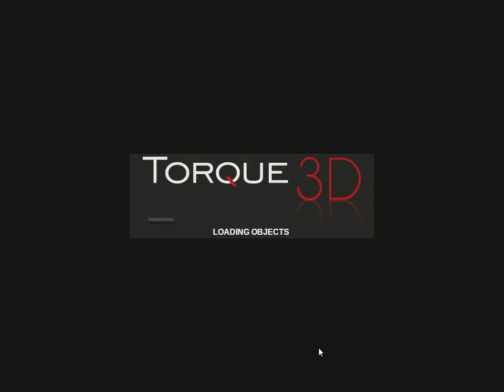Sweet Release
Casual stress relief action game.